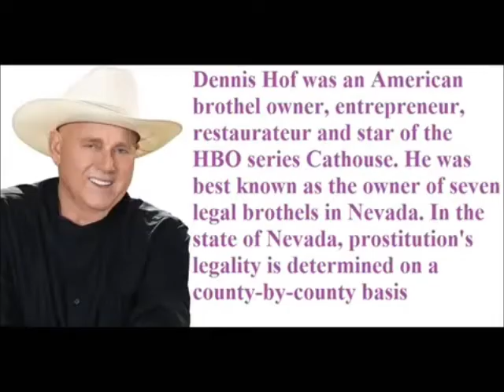Original-Tribute to Dennis Hof -Daddy D song lyrics by Steve Connolly music by Morgan Matthews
This is a song about the life of Dennis Hof. Soon he will be a Nevada legend.  I wrote the song as a tribute to him as a star of HBO cathouse series.  The video is pictures of him and many of his friends including Ron Jeremy.  This is not for profit.   Music is Cowtown - Modern Country Instrumental (Beat) by
Morgan Matthews